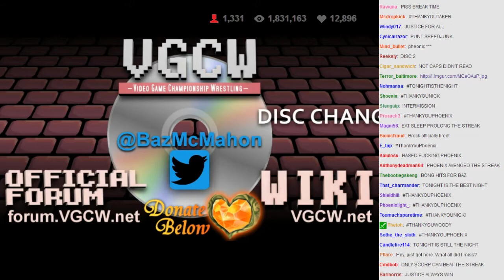VGCW 2014-04-08 - 08.5 - Loading/Promo